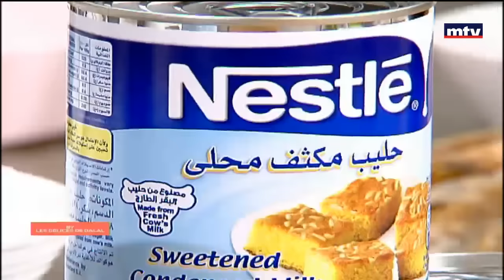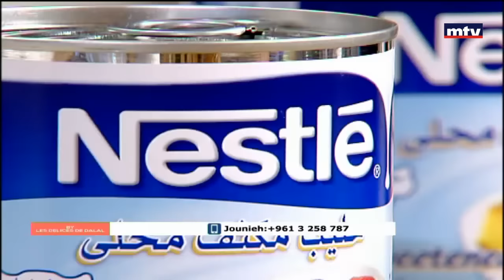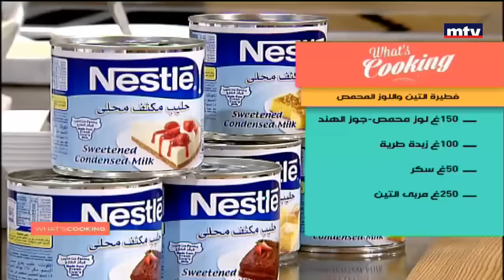Whats Cooking - 17/06/2016 - فطيرة التين واللوز المحمص